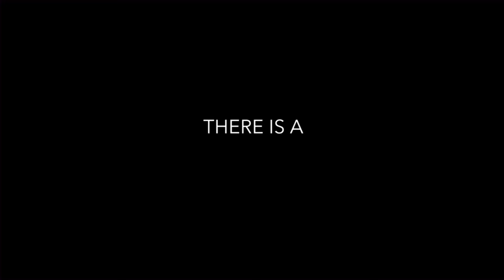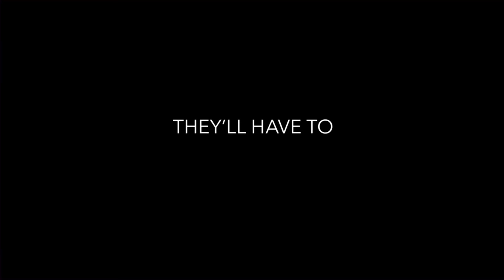Sausage Party Trailer 3 (MATURE CONTENT) (HD)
Check out the new hilarious red band trailer for Sausage Party.

In theatres: August 12, 2016